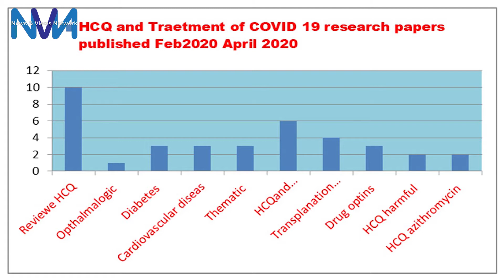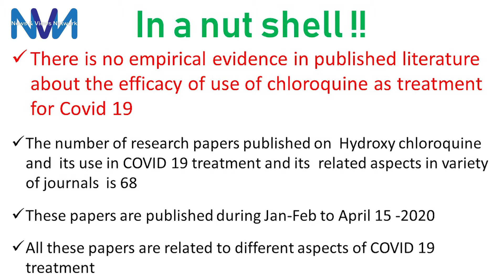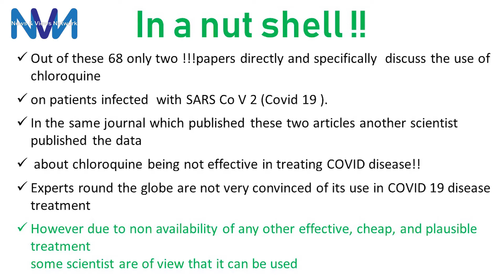Reality of Chloroquine: Dr. Rizwan / क्लोरोक्वीन की वास्तविकता: डॉ. रिज़वान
क्लोरोक्वीन के बारे में कई वैज्ञानिक मिथक हैं। डॉ। रिज़वान एक प्रसिद्ध आणविक जीवविज्ञानी वैज्ञानिक हैं उन्हों ने तथ्य पर आधारित गलत धारणा को सरल भाषा में समझाया है। यह फैक्ट चेक सीरीज़ की दूसरी कड़ी है जिसके तहत उन्होंने शोध पत्रों का सर्वेक्षण किया और पाया कि 56 पेपर्स में से केवल दो वास्तव में इस दवा की प्रभावशीलता के बारे में चर्चा करते हैं। नमूना आकार बहुत छोटा है लेकिन इस महामारी की स्थिति में इसे स्वीकार किया गया है। यहाँ भी हाइड्रोक्सी क्लोरोक्विन के साथ-साथ अन्य दवाओं को दिया गया था, इसलिए यह सुनिश्चित नहीं है कि उन पर किस ने क्या काम किया । इस का उपयोग इस लिए किया जा रहा है क्योंकि यह सस्ता इलाज है और इसका कोई दुष्प्रभाव नहीं है। यह उपचार की तुलना में एक आशा और विश्वास निर्माण का प्रयत्न है।
There are many scientific myths about Chloroquine. Dr. Rizwan a renowned Molecular Biologist is bursting those misconception based on Scientific fact in simple language. This is the second episode of Fact Check Series whereby he did the survey of research papers and found that out of as many as 56 papers only two papers really discuss about effectiveness of this drug. The sample size is exceedingly small however in this pandemic situation it is accepted. Here also patience’s were given other drugs along with Hydroxy chloroquine therefore it is not sure what worked on them. However, it is recommended because it is cheap and having no side effect. This is more a hope and confidence building exercise than treatment.
---News & Views Network---
---news&viewsnetwork---